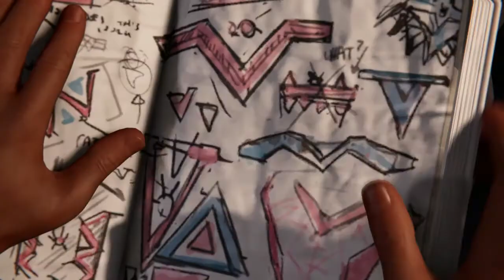Spider-Man: Miles Morales Part 3: The Tinkerer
I'm not familiarwith the Tinkerer at all, heck I couldn't even remember if he was a Spider-Man villian or not...but I do like this version.